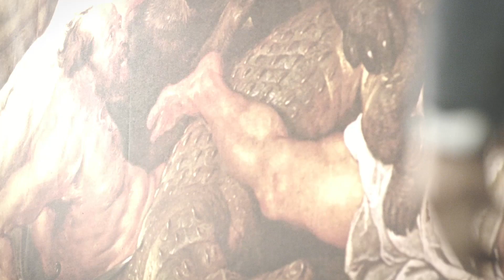Padişah ve Yüce Efendi - Filinta 38. Bölüm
FİLİNTA 38.BÖLÜM ÖZETİ:

Filinta Mustafa (Onur Tuna), Davut Paşa’nın evine getirdiği Farah ve aynı gün nikahlandığı Leyla’nın yanı sıra, Devleti Aliyye’nin huzurunu yok etmeye ve iç karışıklar çıkartmaya çalışan düşmanlarla büyük imtihanlar vereceği bir hafta yaşayacak. Demet Tuncer artık Filinta kadrosunda!Filinta’nın bu haftaki yeni oyuncu sürprizi, oyuncu Demet Tuncer olacak. Amerika’da müzikal eğitimi ve performanslarının ardından, Türkiye’de Çocuklar Duymasın dizisiyle tanınan ve birçok sinema, dizi ve tiyatro projesinde oynamış olan Tuncer, Filinta’nın 38. bölümü itibariyle Şerzan karakteriyle havalı bir casus olarak ekranlara gelecek.Filinta ‘Bin Yılın Şafağında’ dizisinin 38. bölümünde olacaklar; Yüce Efendi Kenan Miloş (Suavi Eren), her seferinde önüne çıkarak işlerini baltalayan Filinta Mustafa’ya (Onur Tuna) bir tuzak hazırlığındadır. Yüce Efendi'nin, Boris (Serhat Tutumluer) ve Padre Celal’in (Rıza Kocaoğlu) bir türlü ortadan kaldıramadığı Filinta Mustafa’ya kuracağı tuzağı başarıyla sonuçlanacak mıdır? Davut Paşa (Mustafa Avkıran), nikahlanan Mustafa ve Leyla’nın (Asena Tuğal) evine getirdiği Farah’la (Berrak Tüzünataç) ilgili, hangi planlar içindedir? Mustafa, Davut Paşa ile bu durumu konuştuğunda ondan asıl gerçeği öğrenebilecek midir? Leyla, Mustafa ve Farah, evin içinde nasıl bir gerilim yaşayacak? Farah, yeni evli çiftin üzerine bir kabus gibi mi çökecek? Kenan Miloş’un Osmanlı’nın her köşesine ulaştıracağı ve Padişah’ı (Bülent Alkış) ve Osmanlı’yı yok etmeye dair yeni girişimi ve hamlesi ne olacaktır? Padişah’ın en yakınındakilerin de dahil olduğu büyük kumpasa çekilmek istendiğinden nasıl haberi olacak? Ve huzuruna gelecek sürpriz bir isim ona ne tavsiyelerde bulunacaktır? Boris (Serhat Tutumluer), yine kendi planlarının peşindedir. Şimdiki büyük planı acaba kendisine yarar mı, zarar mı getirecektir? Osmanlı Gizli Teşkilatı, bomba etkisi yaratacak bilgilere ulaşır ve bu bilgiler Osmanlı’yı nasıl etkileyecektir?Bıçak Ali (Cem Uçan) Esat Paşa suikastıyla ilgili yaptığı araştırmasında ne bulacaktır? Davut Paşa, Farah’ın geçmişine dair tüm gerçekleri ona anlatmaya dair sözünü tutacak mıdır? Yenilmeye doymayan Anita’nın (Wilma Elles) Süreyya’ya (Nur Fettahoğlu) büyük sürprizi bu kez ne olacaktır? Şehzade (Hakan Kurtaş) ve onun güvenliğini sağlamakla görevlendirilen Filinta Mustafa arasında nasıl ilginç bir konuşma gerçekleşecek? Ve bu konuşmanın ucu kimlere dokunacaktır? Bütün bu sorular Cuma akşamı yayınlanacak Filinta 'Bin Yılın Şafağında'nın 38. Bölümünde cevap bulacak...
Es Film Resmi Facebook Sayfası (Official Facebook Page)